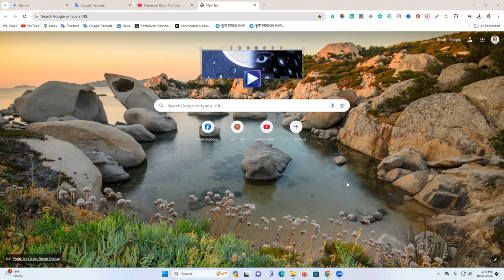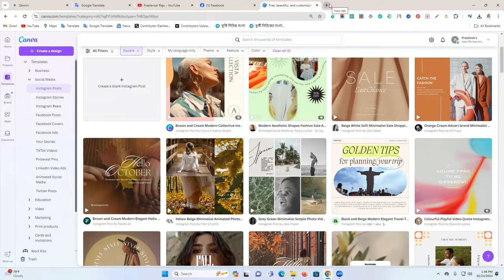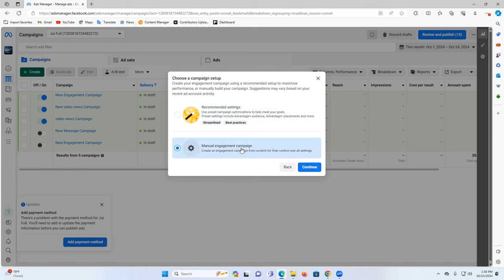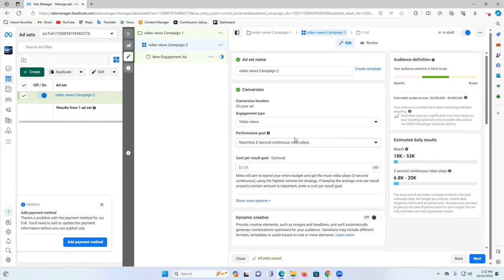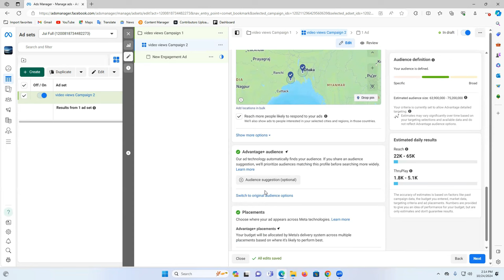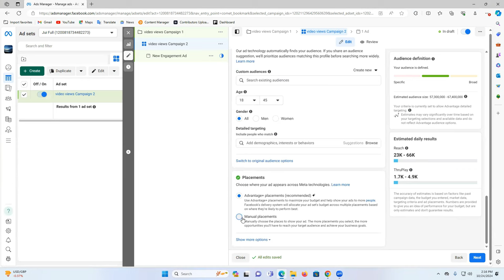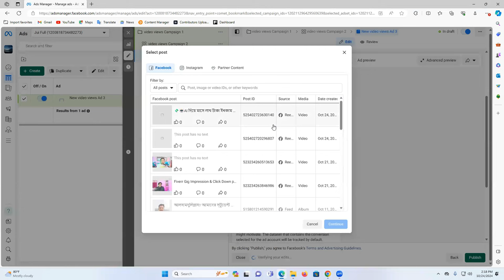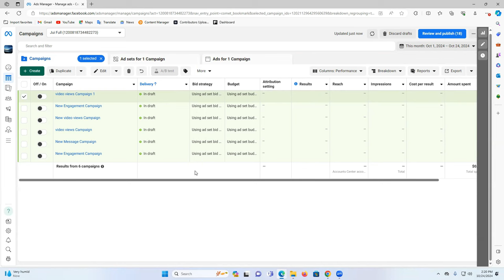How To Create Facebook Video Views Ads Camping (Step-By-Step) | Get Million Views 😮